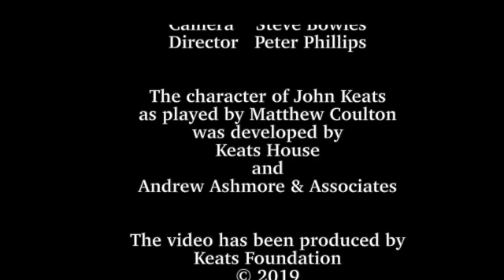Keats's ode To Autumn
John Keats: 'To Autumn', read by Matthew Coulton